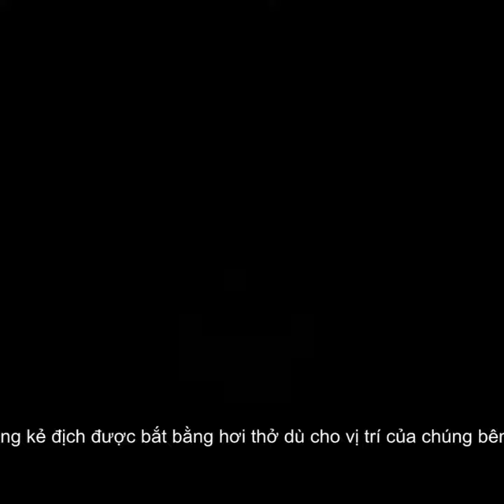rap về tanjiro